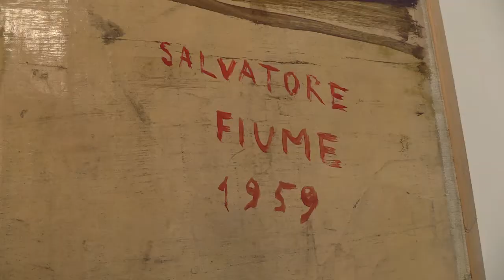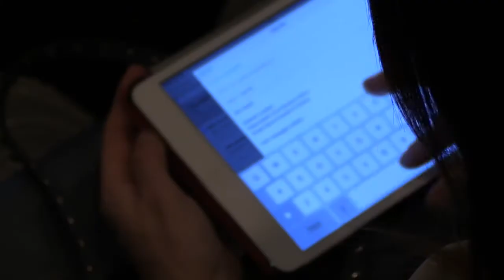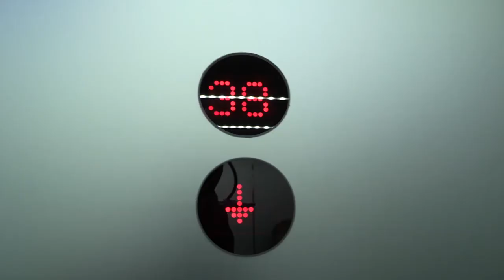Videoreport Forum Com 2014